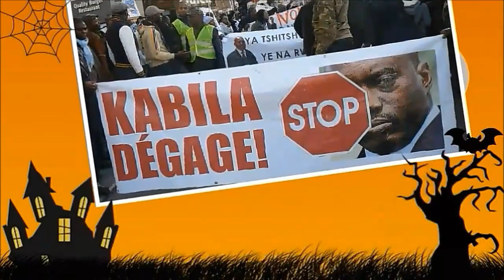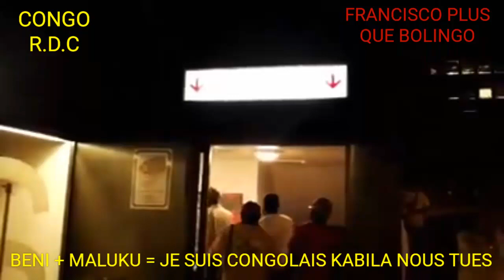VISITE DES COMBATTANTS A L'HÔPITAL DE BRUXELLES POUR TENTATIVE D,ASSASSINATS DE UN COMBATTANT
Je PLUS QUE BOLINGO